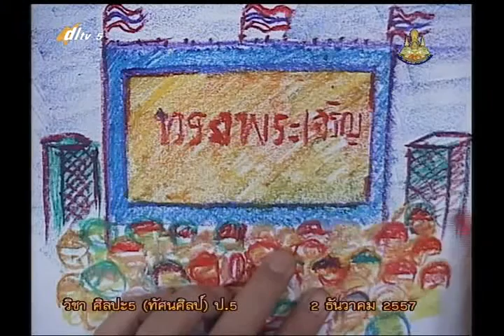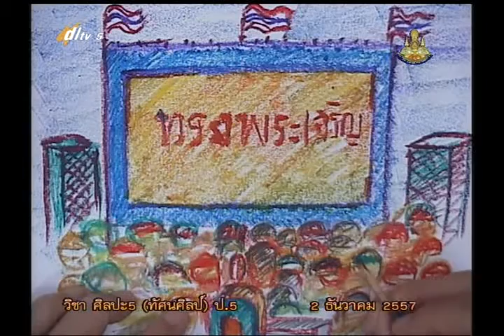009D+5021257+ศ+สีแสงเงาในจินตนากา+artp5+dl57t2